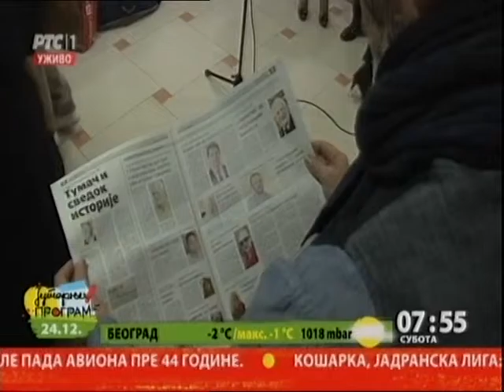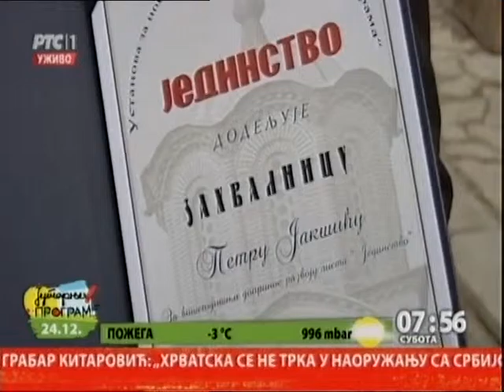"Jedinstvo"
Redakcija "Jedinstva", jedinog srpskog lista na Kosovu I Metohiji obeležila je 72 godine od osnivanja. "Jedinstvo" je do kraja sukoba na Kosmetu bilo dnevni list, a sada se štampa kao nedeljnik.